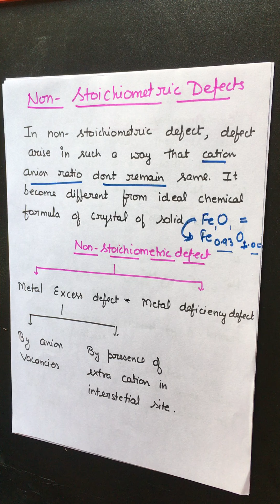Solid State-Nonstoichiometric Defects and Impurity Defects